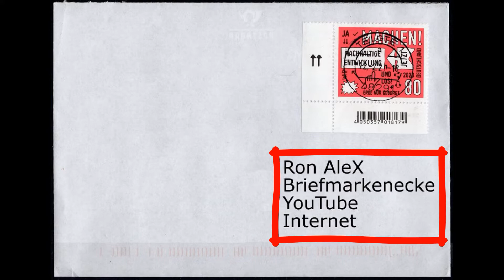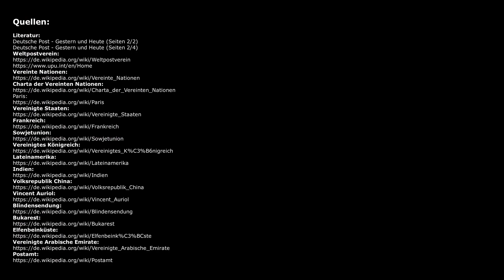Gestern und Heute | 10: Der Weltpostverein im Dienste der Vereinten Nationen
Heute betrachten wir die Postgeschichte zum Weltpostverein im Dienste der Vereinten Nationen.

Der Zweite Weltkrieg hatte einen großen Teil des internationalen Postverkehrs erheblich beeinträchtigt oder ganz lahm gelegt. Dennoch stellte der 12. Weltkongress der „Universal Postal Union“, kurz UPU, der 1947 im zerstörten Paris tagte, bereits die Weichen für eine bessere Zukunft des Weltpostvereins. Der Weltpostverein wurde 1948 offiziell zu einer Sonderorganisation der UNO ernannt. Dadurch konnte der Verband die Zahl seiner Mitglieder und den Kreis seines Wirkungsgebietes bis zu Beginn des 21. Jahrhunderts auf nahezu den gesamten Erdball ausweiten.

Quellen:

Literatur:
Deutsche Post - Gestern und Heute (Seiten 2/2)
Deutsche Post - Gestern und Heute (Seiten 2/4)